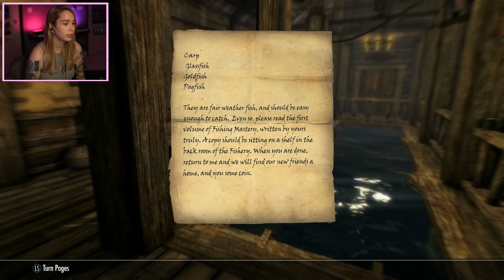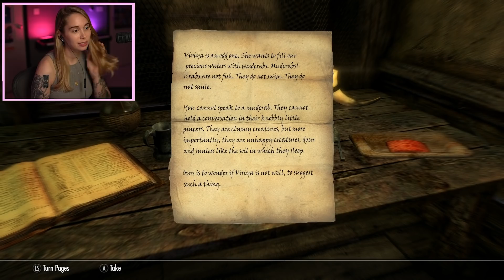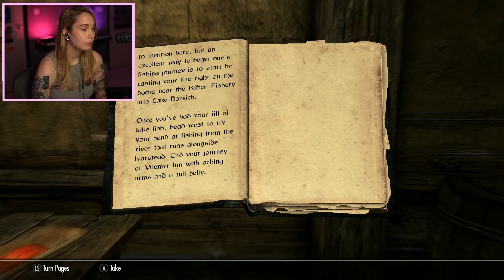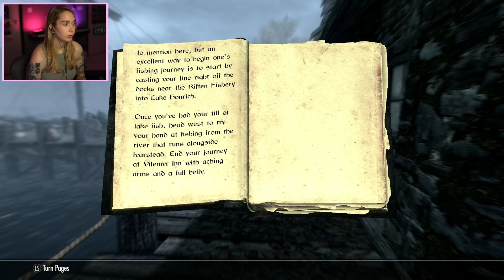Let's go FISHING in Skyrim!